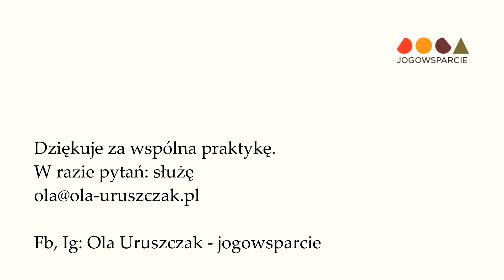Praktyka jogi - stabilizacja centralna | virabhadrasana III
Praktyka jogi dla głębokiej stabilizacji ciała. Wzmocnienie pleców i mięśni gorsetu mięśniowego. Vinyasa z pozycją wojownika III - virabhadrasaną III.